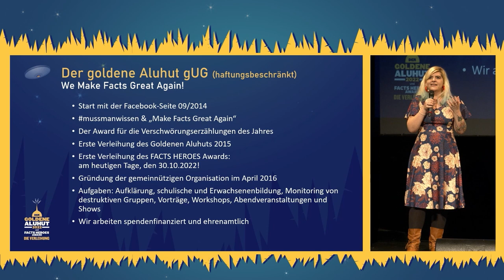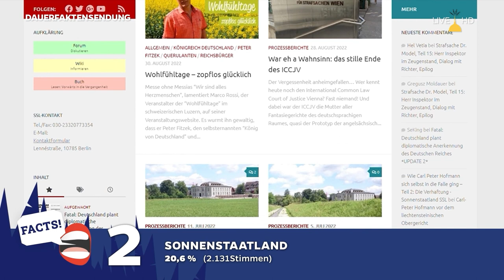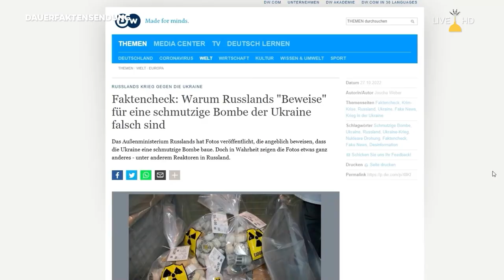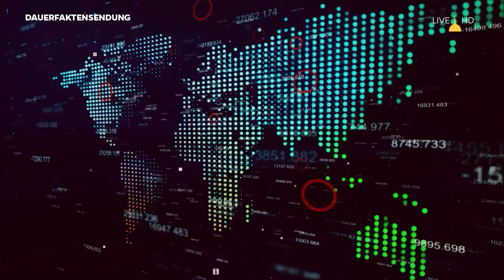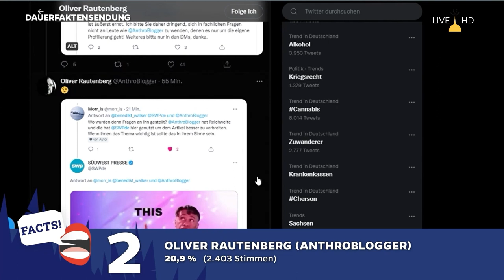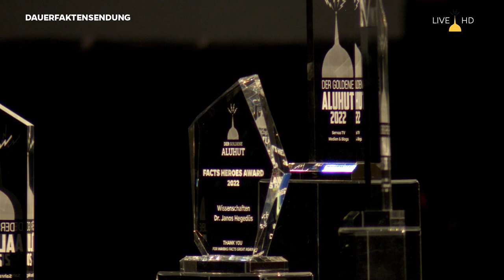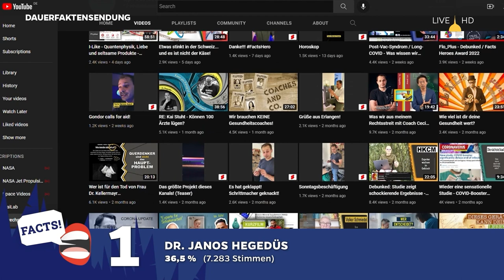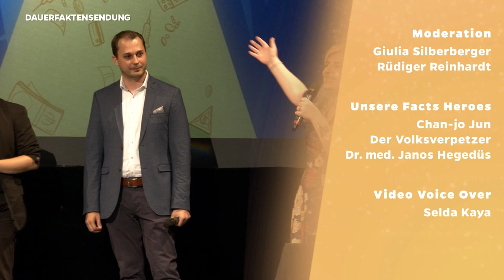Der goldene Aluhut + FACTS HEROES Award 2022 (HD/volle Länge)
Der goldene Aluhut + FACTS HEROES Award 2022 Upload des Livestreams der 8. Verleihung des Awards für die Verschwörungserzählungen des Jahres, sowie des 1. FACTS HEROES Awards. Der Award für all diejenigen, die sich um Aufklärung und den Erwerb von Wissen bemüht haben.
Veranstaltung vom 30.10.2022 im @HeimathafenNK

Die Sieger und Siegerinnen des Goldenen Aluhutes 2022:
Gesellschaft & Politik: Sahra Wagenknecht
Medien & Blogs: Servus TV
Pseudowissenschaften & Esoterik: Astro Toni

Mit den Gewinnern des ersten FACTS HEROES Awards live on stage:
Gesellschaft & Politik:  @AnwaltJun
Medien & Blogs: @Volksverpetzer
Wissenschaften: @DrHegedues

Moderation:
Giulia Silberberger, Rüdiger Reinhardt

Video Voice Over:
Selda Kaya

Produktionsleitung:
Thomas Gimpel

Technische Leitung:
Niklas Ladwig

Videoleitung:
Jan Jessen

Kamera:
Hauke Wulff
Jan Jessen
Juri Lotz

Animation:
Thomas Gimpel

Einspieler und Intro:
Der goldene Aluhut gUG

Danke an:
Heimathafen Neukölln
Ancorafilm Hamburg
NL Medientechnik & IT Hamburg
Carl Group

Soundtrack
Claire/OST God's Cocaine